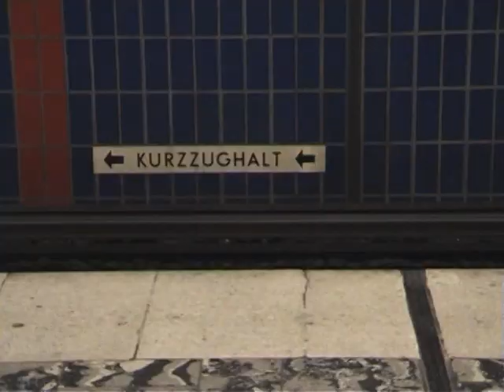Jacobites - Silver Street - Live Fragment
Nikki and Dave 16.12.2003 at Knust Club, Hamburg.
Sorry for the bad camera and sound and the sudden end.